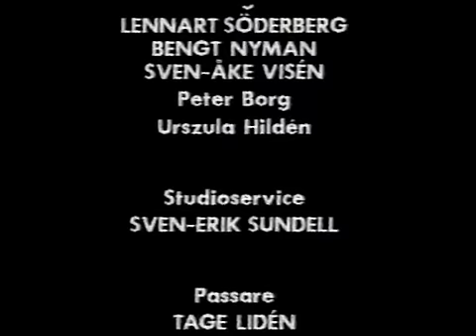Kanal1 - Storstad outro/intro 1990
Outro och intro till serien Storstad. Den här versionen verkar skilja sig en del från den versionen som redan ligger uppe.

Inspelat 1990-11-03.